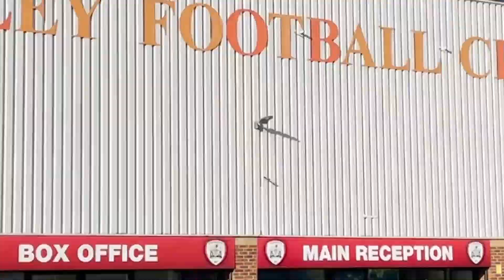Red All Over | #137 One Step Forward, Two Back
Proudly supported by Smart Door Solutions, Oaks WMC Ardsley, and Sunshine Day Spa Barnsley!

Join Joe Beardsall, Alan, Andy, and Josh to discuss a hugely disappointing 2-0 defeat against Hull at the weekend. It looked like Barnsley had turned a corner after beating Derby in midweek but the defeat to Hull leaves the Reds in a real relegation battle.

Welcome to Red All Over! ⚽️🎙🔴⚪️

Red All Over is the Barnsley FC football show. It’s light-hearted, family friendly, full of down-to-earth chats about the world's greatest football team Barnsley FC!

Sign up to the Red All Over Supporter’s Club for just £2.99 a month to help improve and grow the show!